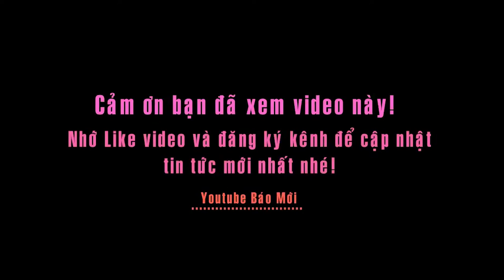Cận cảnh cây ăn thịt bắt mồi độc nhất Sài Gòn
Với hình dạng độc lạ, và có thể bắt được mồi, các loại cây ăn thịt như nắp ấm, bẫy kẹp flaytrap... đã trở thành mốt chơi kiểng của dân sài gòn